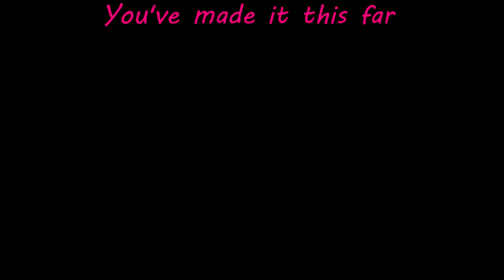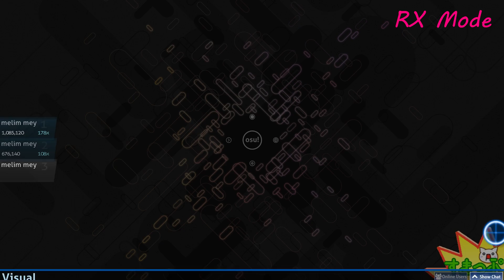"I Wish" - Hanzo Montage (Overwatch)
Hello ladies and gentlemen, Today I'm going to show up with different content.
I'm Genji main because he is the funniest hero in the Overwatch for me
but I can play other heroes too so I wanted to make a Hanzo montage because why not, he is fun.

I do Montages/Edits for my channel (mostly Overwatch)